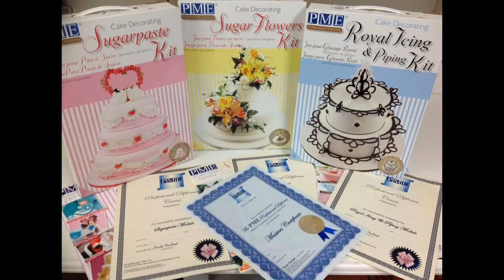PME diploma course sugar paste module